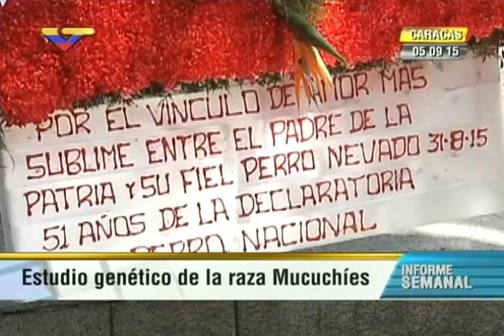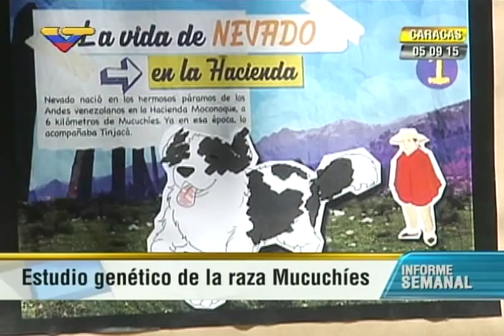Misión Nevado e Ivic adelantan estudios genéticos de la raza Mucuchíes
5 de septiembre de 2015. Visto en Informe Semanal, programa de VTV.